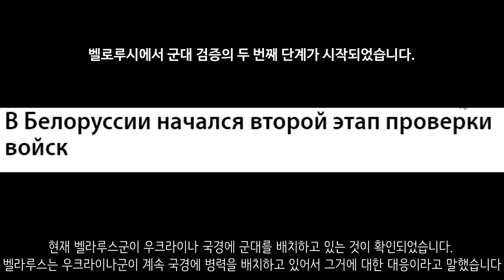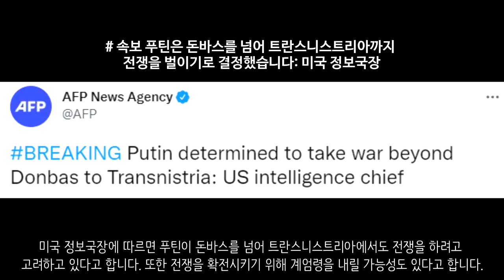[속보] 벨라루스군 우크라이나 국경 근처로 집결중_우크라이나 긴급속보244_[센서 스튜디오]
이지움입니다. 우크라이나 제93여단은 포격을 통하여 러시아군의 진격을 지연시키고 있습니다. - 현지제보(텔레그렘)

세베로도네츠크 경찰청입니다. 러시아군의 공습으로 인해 건물이 전소되었습니다. - 현지제보(텔레그렘)

크라마토르스크입니다. 러시아군은 크라마토르스크 지역에 대한 대규모 공습을 진행했습니다 - 현지제보(텔레그렘)

마리우폴입니다. 현재 마리우폴에는 1000명이 넘는 군인들이 있고 수백명의 부상자가 있다고 합니다. 마리우폴 아조우스탈 공장에서는 대규모 공습이 계속 이어지고 있다고 합니다 - NEXTA

폐허가 된 아조우스탈 공장의 모습입니다. 러시아군은 이곳에 지속적으로 포격을 진행했습니다. 대부분의 건물이 반파된 모습입니다. - 현지 제보(텔레그렘)

우크라이나군의 트럭이 러시아군의 기습 공격으로 인해 파괴되었습니다. 친러반군 특수부대의 대전차미사일이라고 합니다 - 현지 제보(텔레그렘)

우크라이나 제59여단은 포격을 통해 러시아군의 곡사포를 파괴시키는데 성공했습니다. - 현지 제보(텔레그렘)

러시아군은 다연장포를 통하여 우크라이나군에 대한 공격을 진행했습니다 - 현지제보(텔레그렘)

현재 벨라루스군이 우크라이나 국경에 군대를 배치하고 있는 것이 확인되었습니다. 벨라루스는 우크라이나군이 계속 국경에 병력을 배치하고 있어서 그거에 대한 대응이라고 말했습니다. 또한 특수부대도 옮기고 있는데요. 국경 주변에 NATO군이 염려된다고 합니다. - kommersant

미국 정보국장에 따르면 푸틴이 돈바스를 넘어 트란스니스트리아에서도 전쟁을 하려고 고려하고 있다고 합니다. 또한 전쟁을 확전시키기 위해 계엄령을 내릴 가능성도 있다고 합니다. - AFP

마크롱 프랑스 대통령은 러시아 석유 제재와 관련하여 반대를 하고 있는 헝가리에 대하여 설득 작업에 들어갔다고 합니다 - businessinsider

헝가리는 우크라이나의 NATO 및 EU 가입을 막지 않을 것이라고 밝혔습니다 - ukrinform

리투아니아 외무장관은 전쟁을 끝내려면 푸틴 정권이 무너져야 한다고 말했습니다 - CNN

헬싱키 의회는 핀란드의 NATO 가입을 승인했습니다 - hotnews

에스토니아와 핀란드는 가스 고갈 사태를 대비하여 서로 돕기를 합의했습니다 - NEXTA

유럽위원회는 우크라이나에 4억 유로. 5381억원을 제공하기로 하였습니다 - NEXTA

세계보건기구의 유럽 회원국들은 대러 제재를 결의했습니다. 43대 3으로 압도적 찬성으로 의결되었습니다. 이는 러시아 소재 WHO 지역 사무소 폐쇄와 러시아에서의 회의 개최 중단 등의 제재 사항을 담았다고 합니다 - 연합뉴스